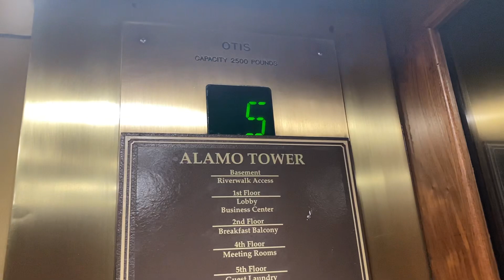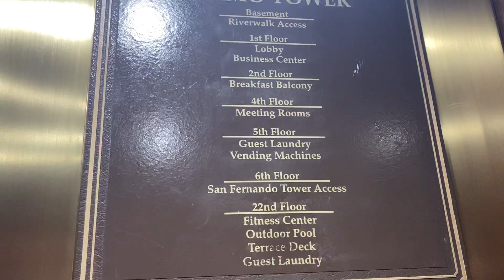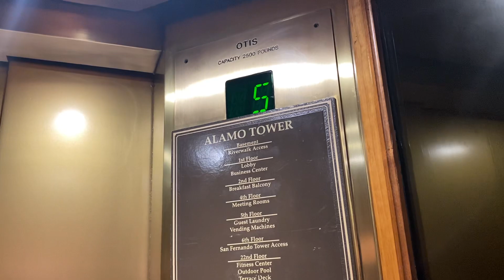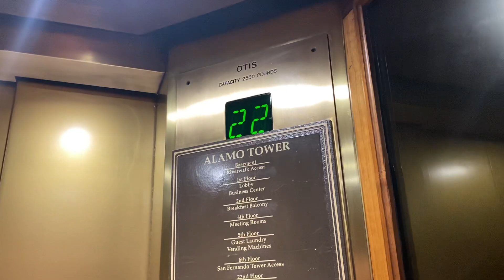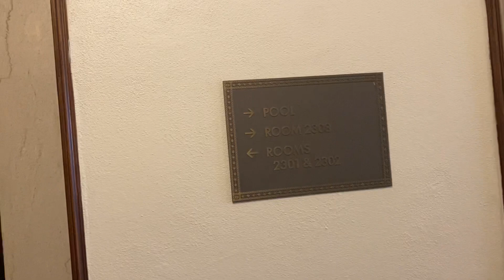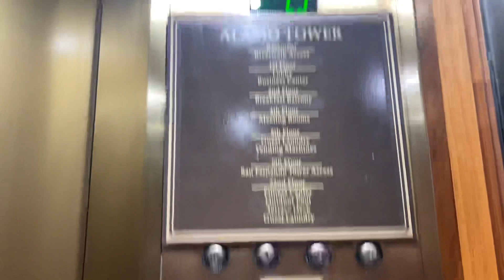Beautiful Otis Elevators at the Drury Plaza Hotel on the Riverwalk in San Antonio, Texas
Filmed on 4/6/23. I’ve been wanting to film these elevators too, as I did watch videos of these elevators before.